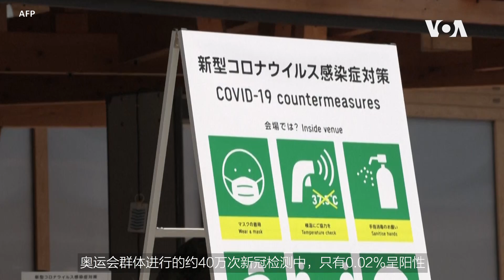东京新冠病例增，奥运村防疫起作用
东京奥运赛事进入第二周。东京新增新冠确诊病例居高不下，紧急事态扩大到东京周围三县。好消息是，选手村的“奥运泡泡”在发挥作用。记者罗斯从东京为我们报道奥运会亮点，来看一看。